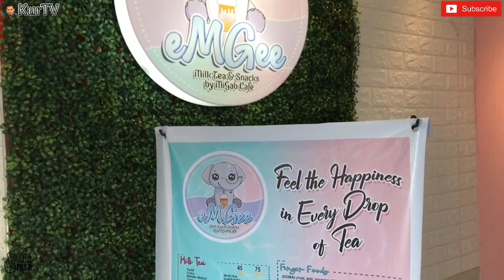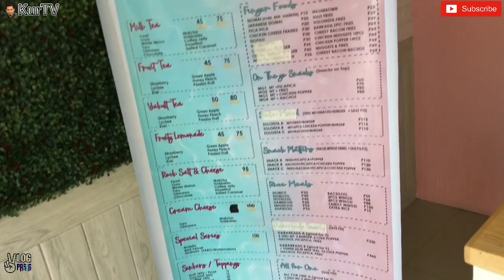KURTV GIVES BACK! PASASALAMAT SA AKING MGA SOLID SUBSCRIBERS | FREE MILKTEA TO ALL THE WINNERS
*BREAKING NEWS! MAYOR VICO STATEMENT SA SULAT NG NBI TUNGKOL SA "BAYANIHAN HEAL AS ONE ACT"